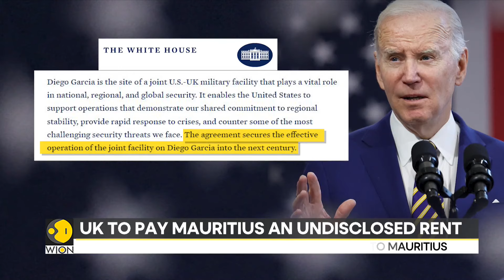Chagos Islanders Protest In UK: Decision Taken Without Consulting Us, Says Protesting Chagossians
Several members of the Chagossian communities held protests in the UK after the government announced the hand over of the Chagos islands to Mauritius. Watch in for more details!